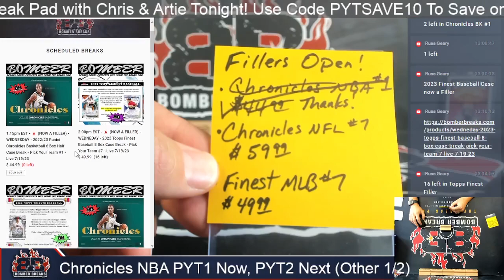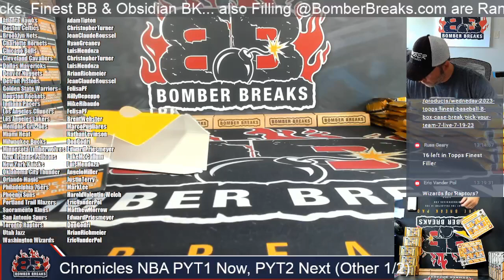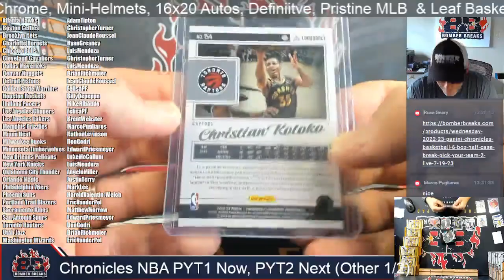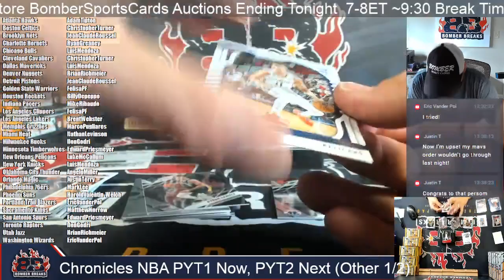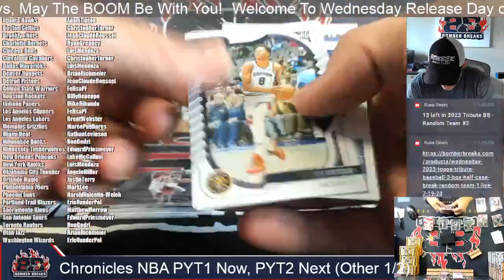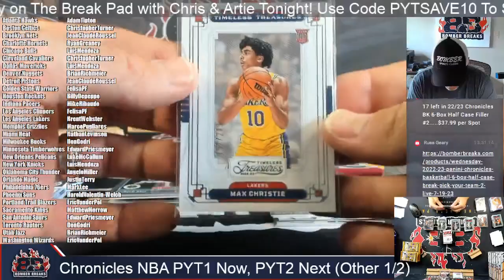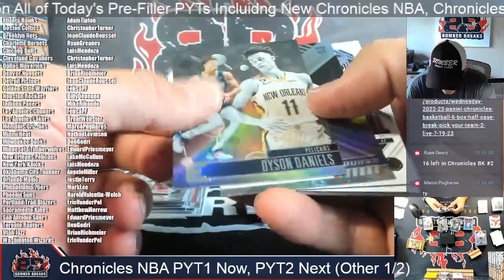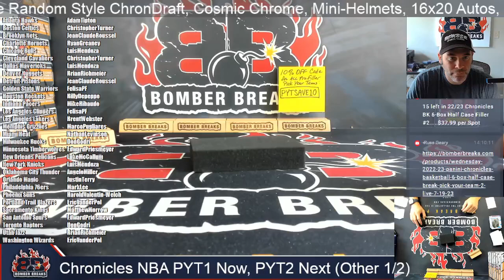2022 23 Panini Chronicles Basketball Pick Your Team #1 Half Case Break 7 19 23